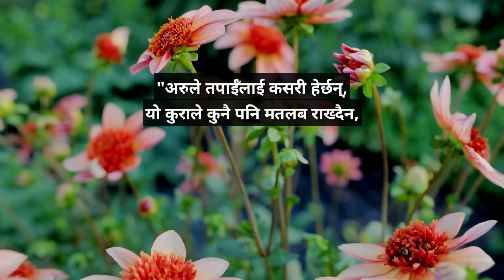STORY ON LAW OF KARMA | Gyankunda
This is a Story of a rich merchant who is very cruel to his worker farmers but one day all of them repay merchant the consequence Karma of his deed.

Story idea ( translation help): Raamesh Shrestha